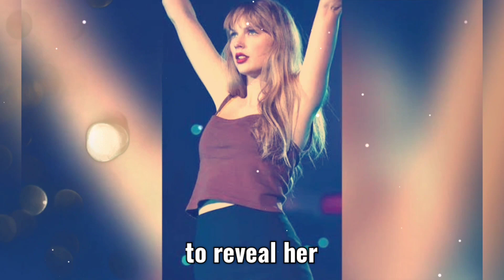Taylor Swift partners with Google for a vault song reveal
Taylor Swift partners with Google for a vault song reveal — but it seems there’s been a ‘Glitch’ @TaylorSwift news #